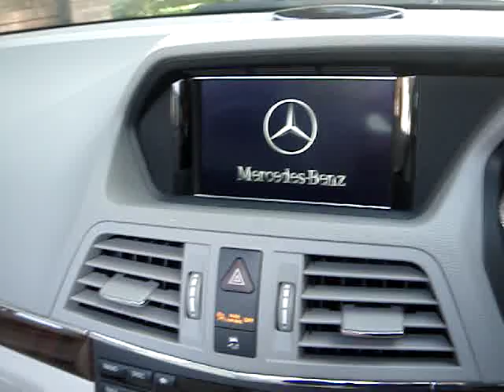Mercedes E Class Cabriolet 2011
quick look around my new car, mercedes e class cabriolet comand lingutronic bluetooth